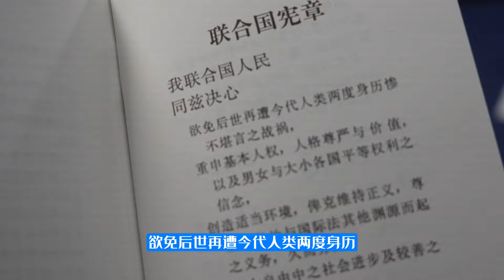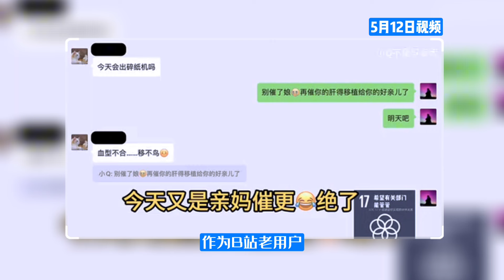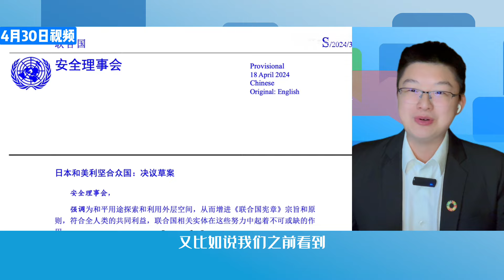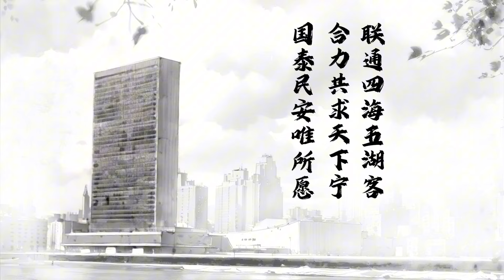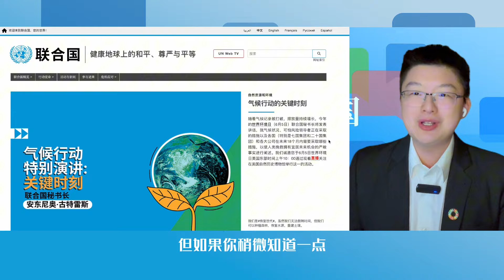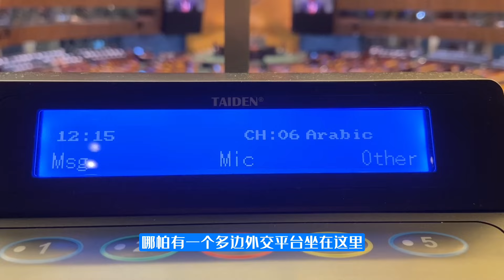【侃侃联合国：双厨狂喜】打开联合国的正确方式丨小Q解读联合国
【侃侃联合国·双厨狂喜】啥是联合国？@unitednations  到底做了些啥？看懂联合国总共需要几步？今天，“媚联”二人组做客#侃侃联合国#，带你了解打开联合国的正确方式。

嘉宾介绍：

@smallq_sdg  前联合国职员/联合国会议解说嘉宾/长期霸占“厕纸区”头牌up主/媚联儿
@xudezhiinUN  央媒名记/秘书长发言人克星/试图跻身健身区前美食博主/媚联儿

视频制作：联合国新闻
Q：感谢联合国新闻的邀请😂看到成品才发现原来我的网络延迟那么高……